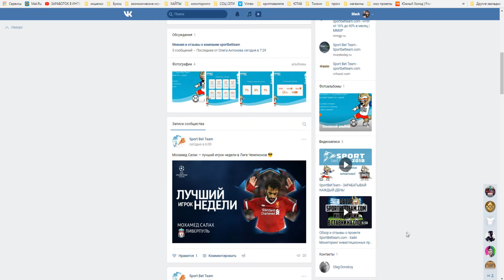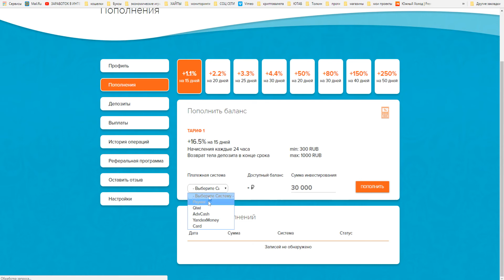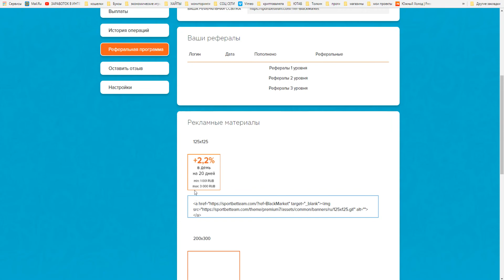SportBetTeam легкий способ заработка в интернете на пассиве!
Рефбек 50%
►ПО ВОПРОСАМ И РЕКЛАМЕ ОБРАЩАТЬСЯ
►Музыка из видео: Lakey Inspired - Midnight Bounce